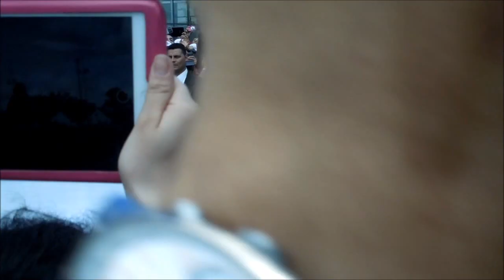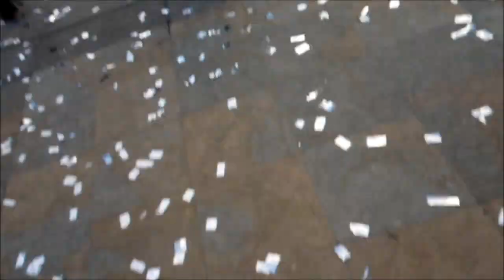3Document Your life | Agosto-Julio |Conocí a Yuya, Fui a los KCA 2015 Conocí a Austin Mahome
IMPORTANTE!

MÚSICA
Perfect - One direction
O'men - Disclousure ft Sam Smith